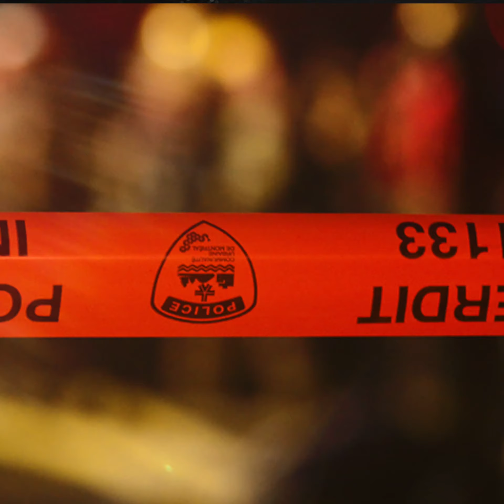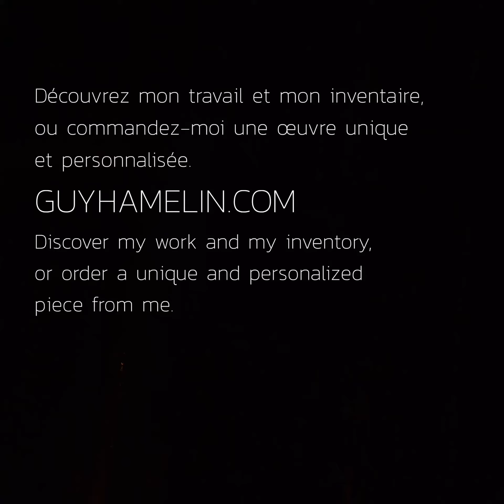Oeuvre de Feux, 12e entrevue avec Guy Hamelin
Guy Hamelin artiste peintre multidisciplinaire, réalisateur et directeur photo nous raconte des moments de son parcours.